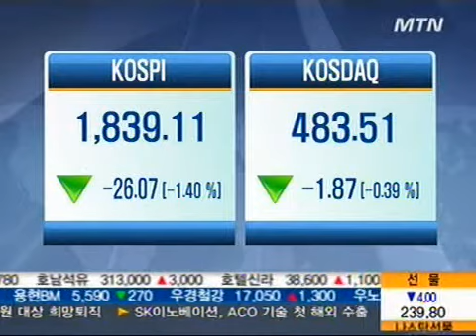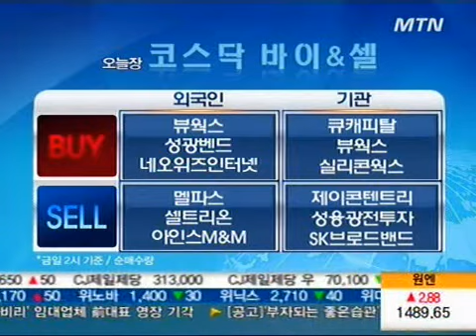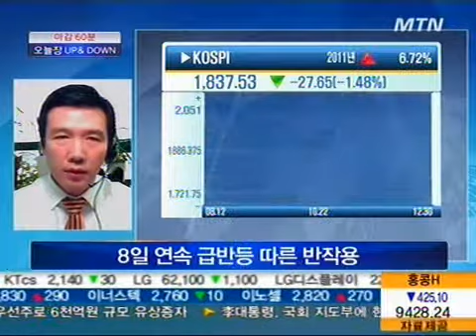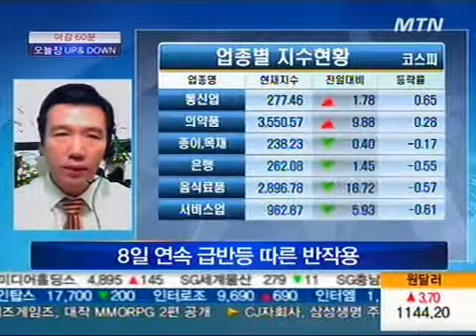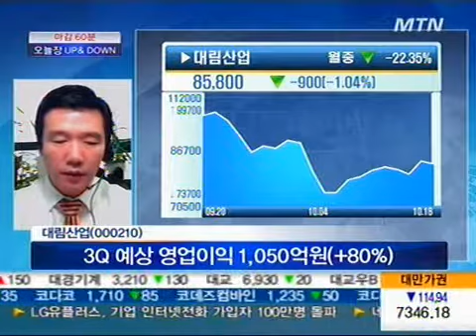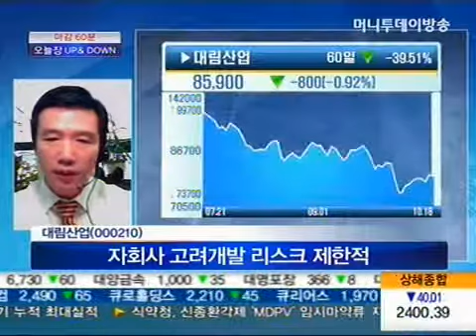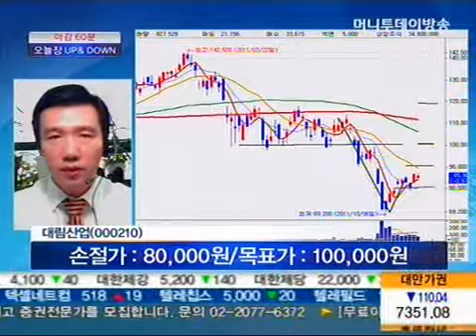민감주 약세, 방어주 선전 어떤 종목이 유리할까?